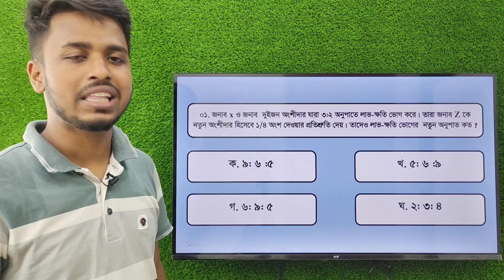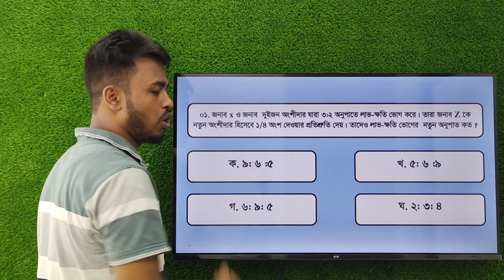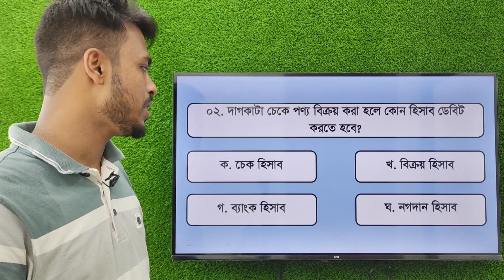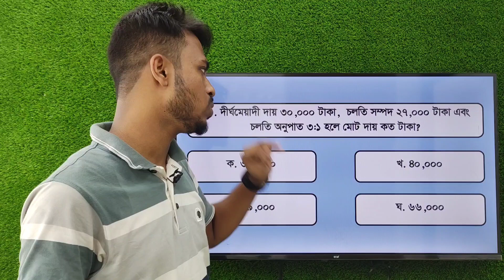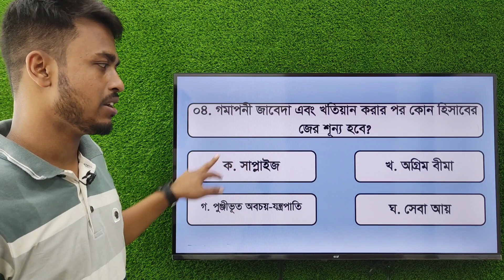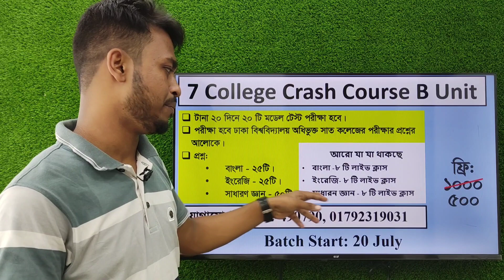হিসাববিজ্ঞান যেভাবে পড়বে | Dhaka University Affiliated 7 College Admission Preparation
7 college admission preparation 2022
Du 7 College Admission Guideline
7 college admission preparation chance tipsUnder 7 College তুমি কেন চান্স পাবা. du 7 college admission. du 7 college admission 2022 and du 7 college update news dhaka 7 college update news. 7 college update news today. 7 college admission system. du 7 college admission update
7 college admission guideline.7 college admission, du 7 college, 7 college under dhaka university, Du 7 college admission guideline